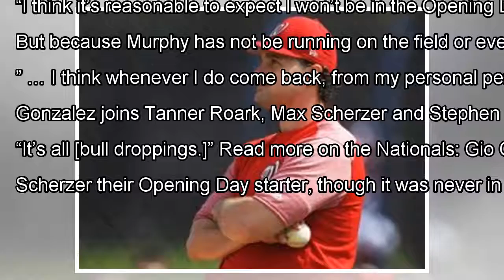Daniel Murphy: ‘It’s reasonable to expect I won’t be in the Opening Day lineup’ By J.News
Daniel Murphy won’t be ready for Opening Day. (John McDonnell/The Washington Post) WEST PALM BEACH, Fla. — Daniel Murphy...